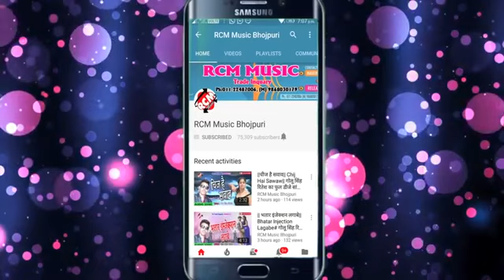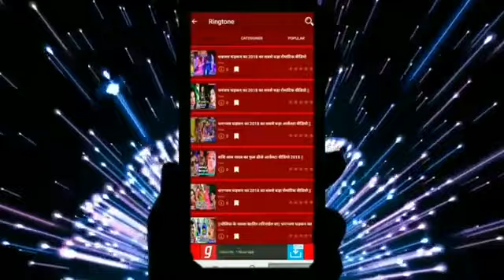तग ंकरलाे बललुट्वेा वाला धननजय ध्ड़कन का 2019 का जबरदसत छड़् छाेड़ वीडियो360p